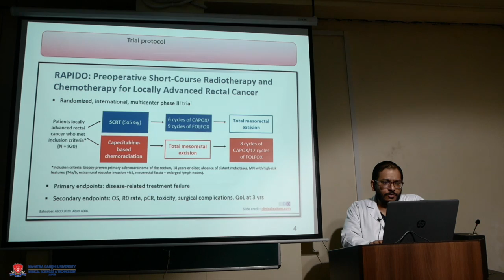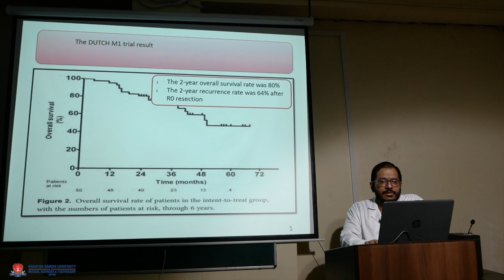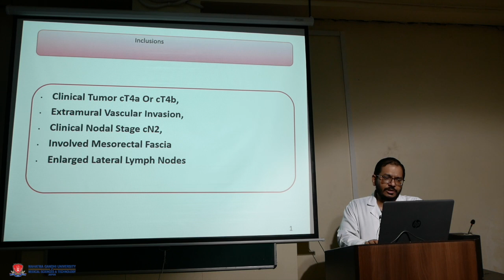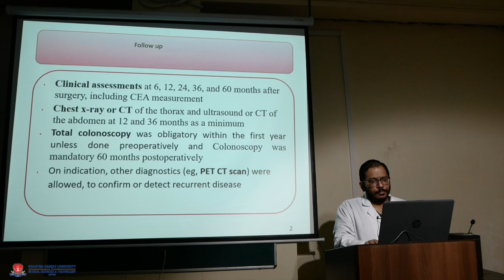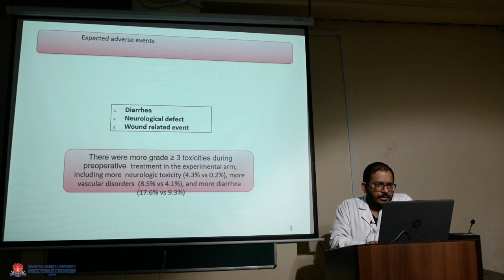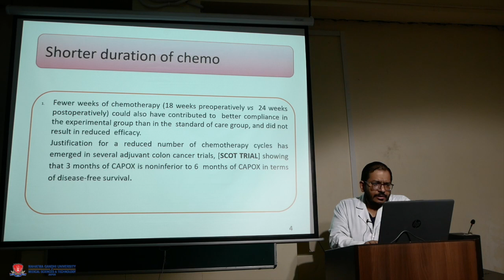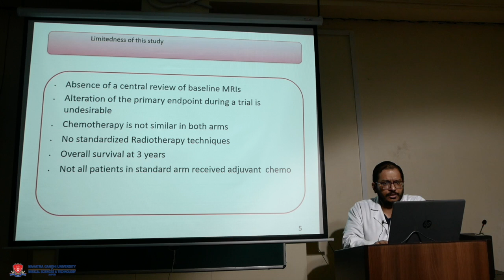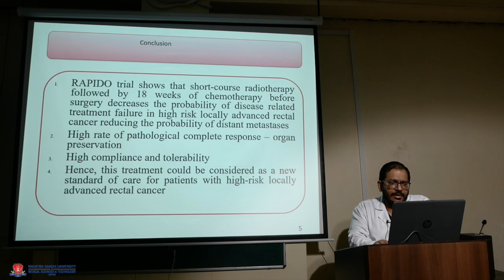Topic Is Rapido a New Normal For Locally Advanced Rectal Cancer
Dr  Sumit Goyal  Department Radiation Oncology